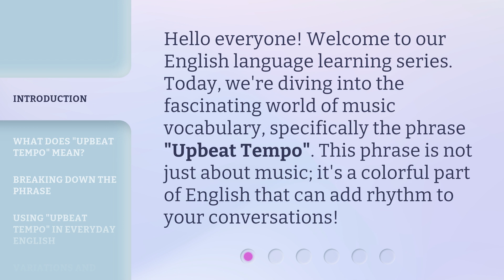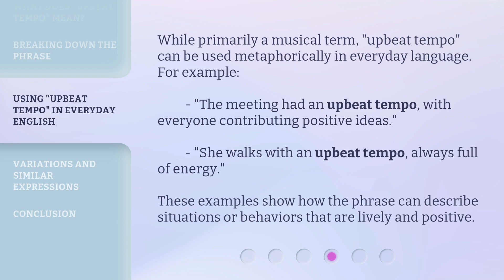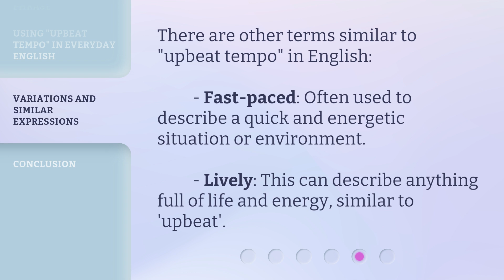Understanding "Upbeat Tempo": An English Learning Journey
00:00 • Introduction - Understanding "Upbeat Tempo": An English Learning Journey
00:30 • What Does "Upbeat Tempo" Mean?
00:56 • Breaking Down the Phrase
01:26 • Using "Upbeat Tempo" in Everyday English
01:53 • Variations and Similar Expressions